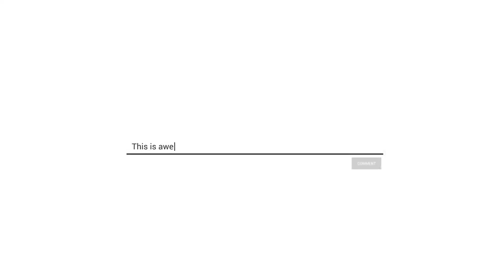High Flying Pigeon for sale in Bangalore Karnataka| ಬೆಂಗಳೂರಿನಲ್ಲಿ ಪಾರಿವಾಳ Tournament Pigeon For Sale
Urban Pets House

For More Information watch Full Videos
Only Genuine Buyers Drop comments we will share information 🙏

Pets & Healthy Birds for sales | Pets Foods &
Assceries available.
All kind of pets available